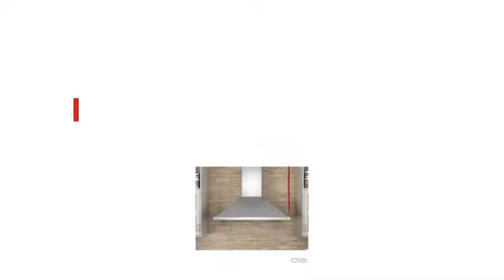Zephyr ZSI-E30AS-ES Hottes de cuisinière